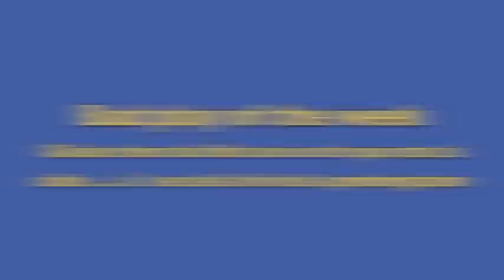Vidéo-conseil 26 janvier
Inspirer vous des meilleurs !!!